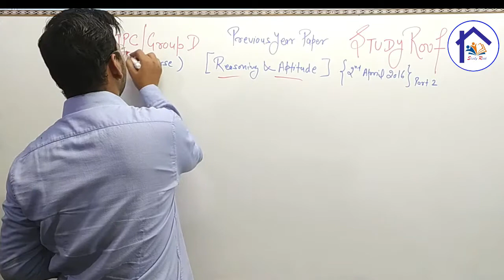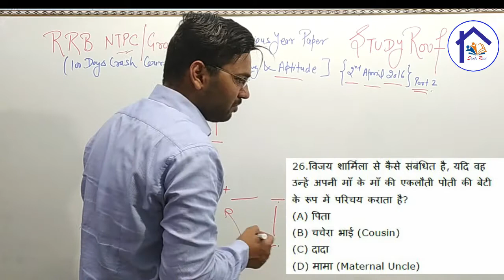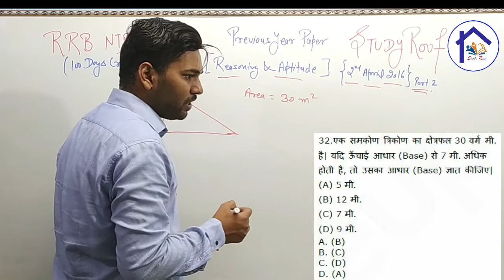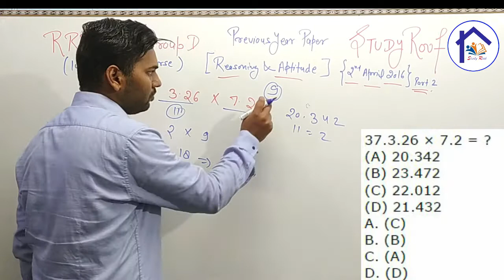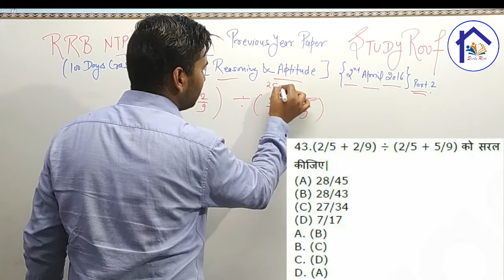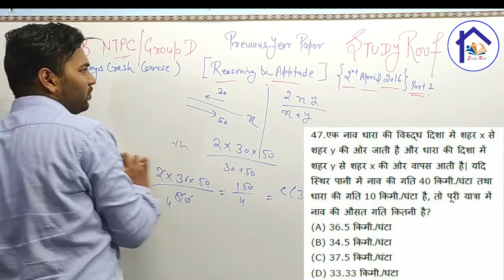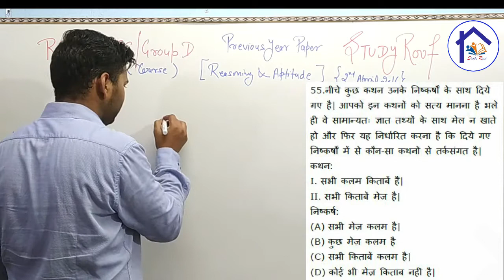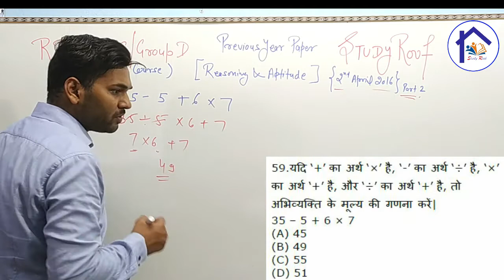RRB Reasoning & Aptitude Previous Year Question Paper with Detailed Solution 2nd April 2016 (Part 2)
upsi
bihar si
delhi constable
delhi si